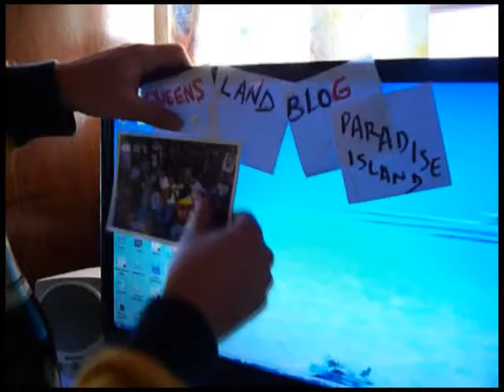Jules, France (47015)